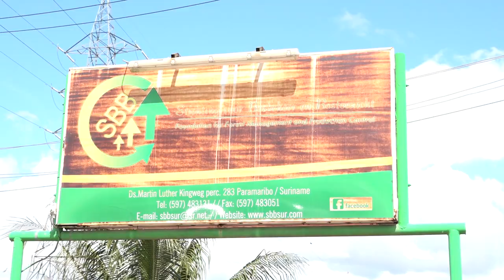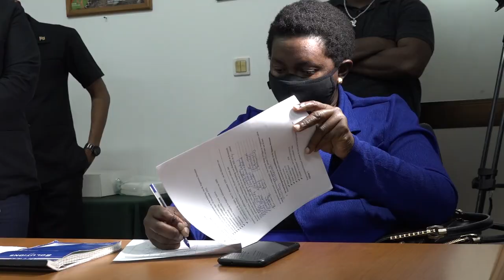INSTALLATIE NIEUWE DIRECTEUR, STANLEY BETTERSON, STICHTING VOOR BOSBEHEER EN BOSTOEZICHT (SBB)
Stanley Betterson is de nieuwe algemeen directeur van de Stichting voor Bosbeheer en Bostoezicht (SBB). Het protocol van overdracht is getekend op maandag 4 januari 2021. Dit orgaan moet meer inkomsten uit de sector garanderen en ook duurzaam bosbeheer waarborgen. Voor de nieuwe directeur wacht een belangrijke taak om de gestelde doelen te halen.